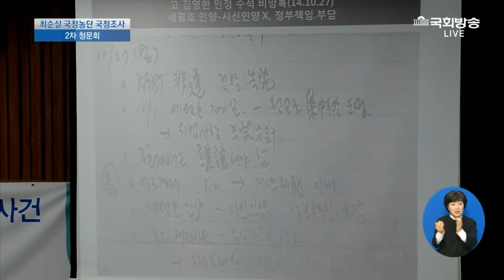김경진 의원의 호통 "김기춘 실장은 역사앞에 떳떳하십시요!"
김경진 의원, "김기춘 실장은 역사앞에 떳떳하십시요!" 호통, 김기춘 실장, 세월호 인양금지 지시 끝까지 부정